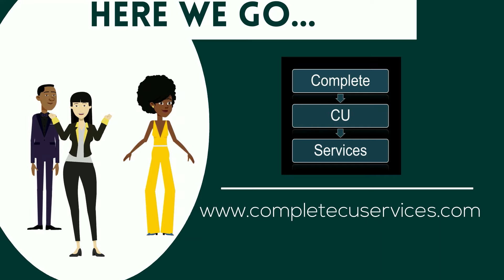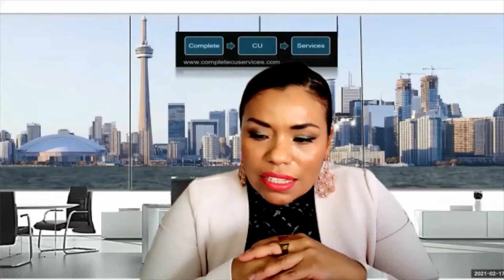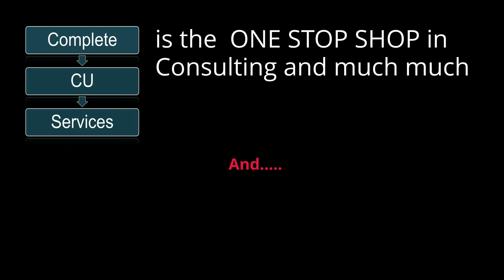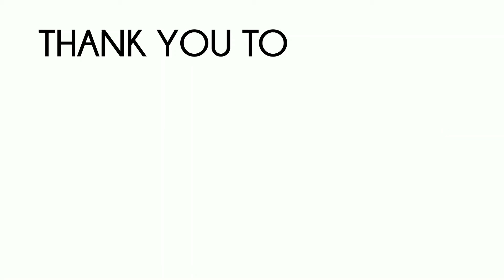Episode # 2 Innovation Credit Union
CEO – Daniel Johnson, explains how he and his team managed the Credit Union during the Pandemic and are adapting to their new normal.

Produced by Complete CU Services, the one stop shops for credit union products and services and hosted by Pierre Jean Gallant, & Erika V Aguilar.